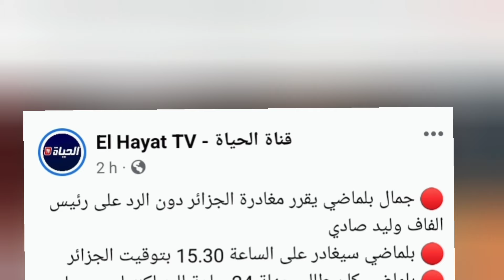جمال بلماضي يقرر مغادرة الجزائر دون الرد على رئيس الفاف وليد صادي والأمور لم تحسم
🔴 جمال بلماضي يقرر مغادرة الجزائر دون الرد على رئيس الفاف وليد صادي
🔴 بلماضي سيغادر على الساعة 15.30 بتوقيت الجزائر
رياض محرز
بلماضي
djamel belmadi
riyad mahrez
جمال بلماضي
belmadi
mahrez
اخبار الخضر
المنتخب الوطني الجزائري
بلماضي اليوم
جديد الخضر
تشكيلة الجزائر
أخبار الجزائر العاجلة
اخبار الجزائر عن الدراسة
الجزائر ضد انجولا
قائمة الجزائر لكاس امم إفريقيا
list de algerie
list de belmadi
lequipe national algerie
قائمة الجزائر كاس امم إفريقيا
مباراة الجزائر وانجولا 2024
الخضر
مباراة الجزائر اليوم
نهار تي في
مباشر الجزائر ضد انغولا
algeria
television elbilad
نيجيريا
مباراة ودية
وهران
حصري
تدريبات المنتخب الجزائري
المنتخب الوطني
برامج النهار
ennahar
النهارفي رمضان
🔴 بلماضي كان طالب مهلة 24 ساعة للرد لكنه لم يرد  الفاف
🔴 الامور بقيت على حاله و الفاف ستصدر بيان مساء اليوم لكشف خلفيات القضية و المفاوضات مع الناخب الوطني السابق